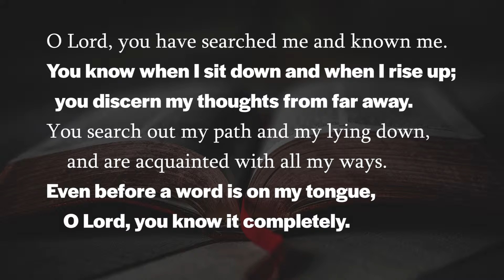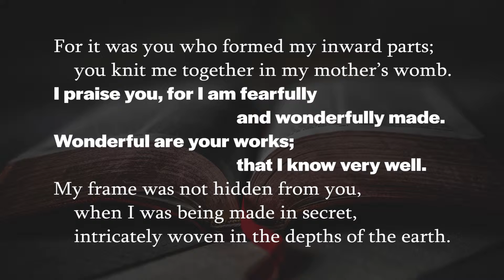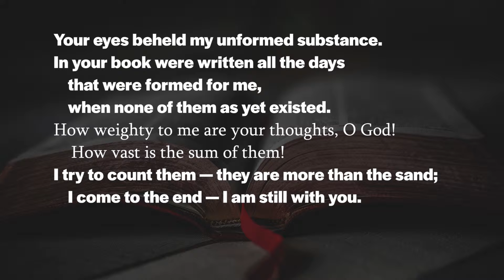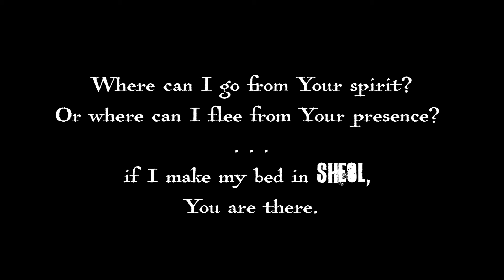"The Writer Sneaks Onstage" - Feb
“The Writer Sneaks Onstage” - Feb 14, 2019 (Third of four reflections on our Human Nature)
- by Greg Smith-Young